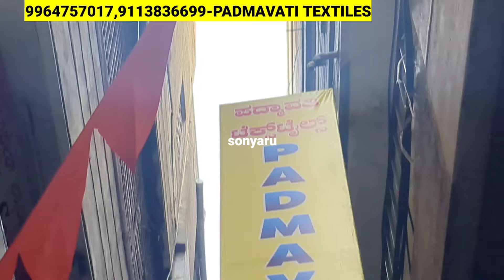Chickpet Wholesale Silk Saree Shop/Best Quality Bridal&Gifted Silk Saree 400Rs Only/Bangalore Sarees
Shop Address👇👇
PADMAVATI TEXTILES
#10, Umed Market
1st Floor, T.N. Setty Lane
Avenue Road, Chickpet
Bangalore -560002

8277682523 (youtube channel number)